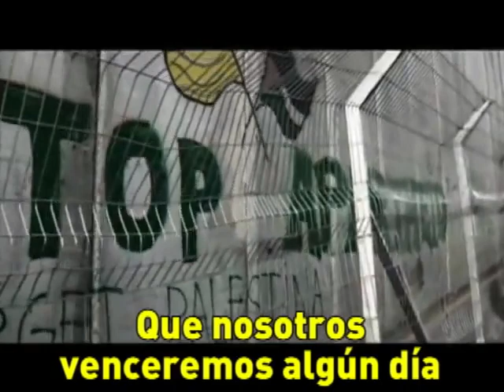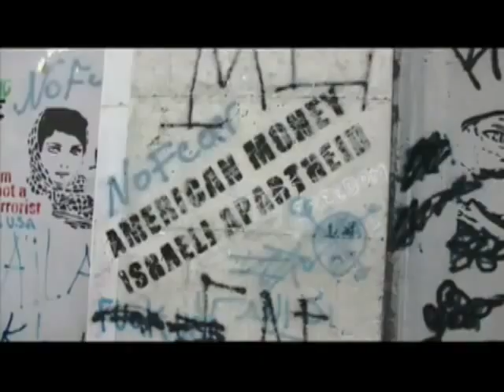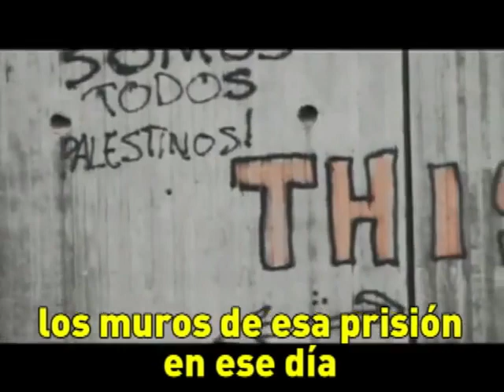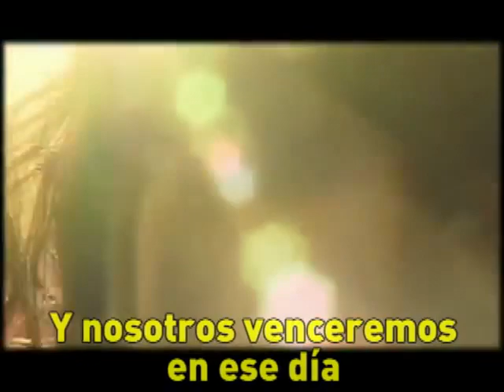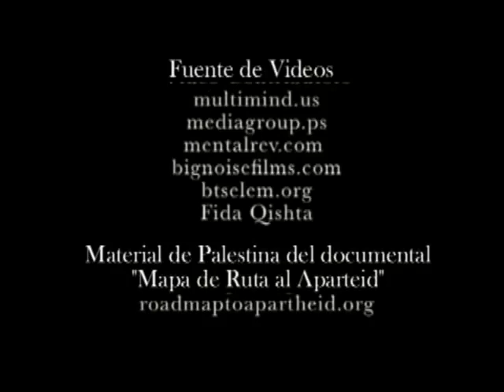We Shall Overcome (Venceremos) - Roger Waters 2010